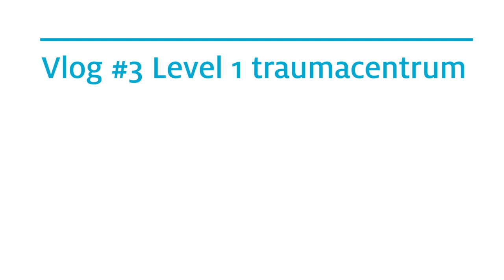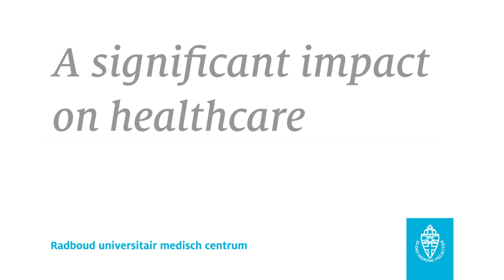Vlog 3 Operatieassistenten